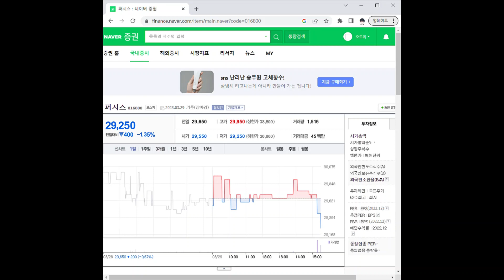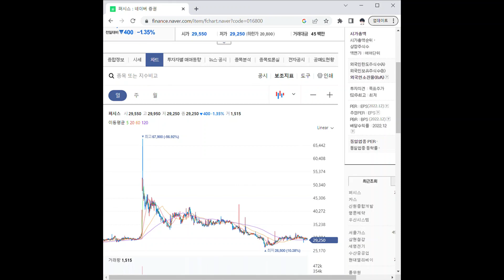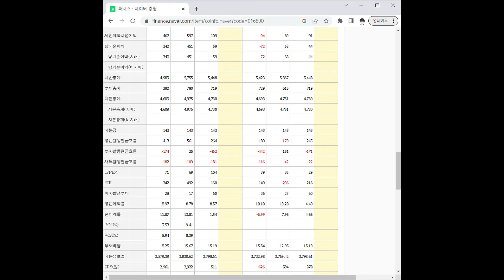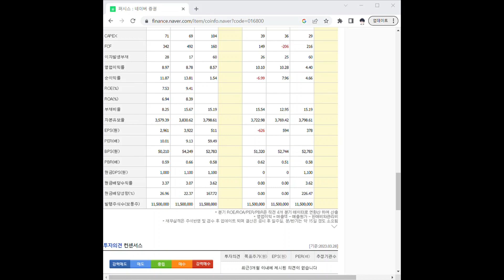016800퍼시스 주가 전망 및 차트 분석